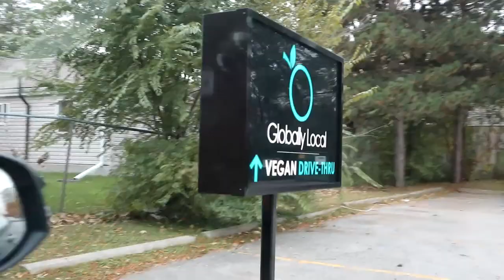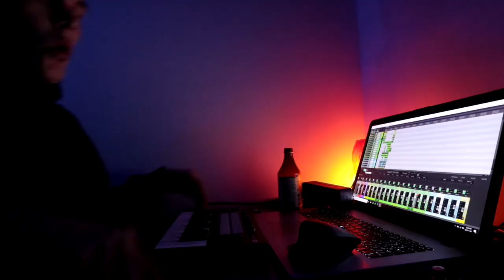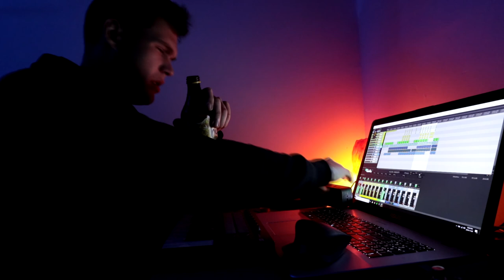ADDICTED TO VEGAN FAST FOOD?!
VLOG #323 - We drive over two hours just to get some vegan fast food. Addiction?